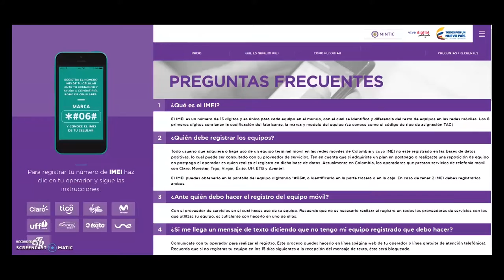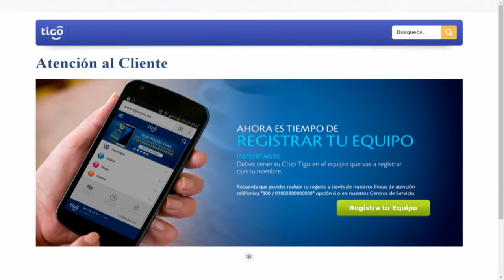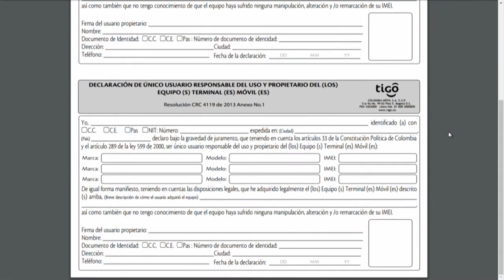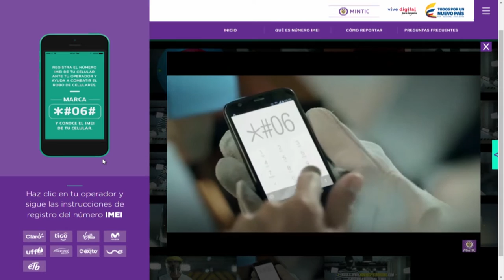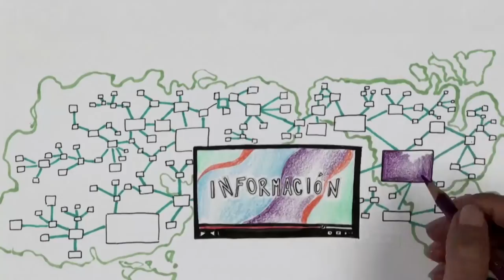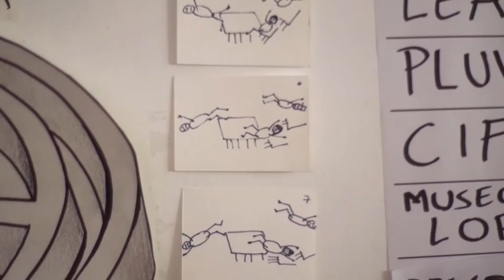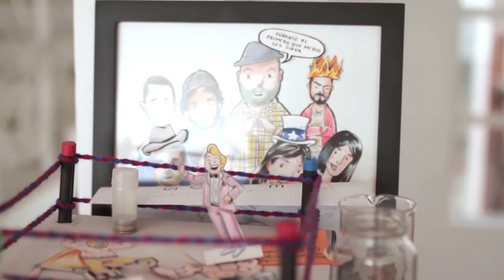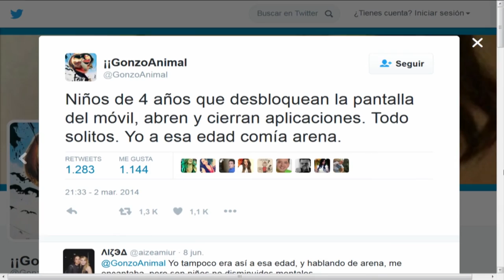Versión Beta 1017 Celulares no homologados + Escuadrón Suicida